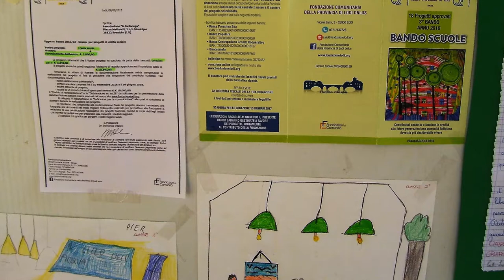Un'Aula Verde a Brembio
Raggiunti l'obiettivo per il progetto "L'aula verde". La mostra degli allievi della scuola primaria di Brembio.